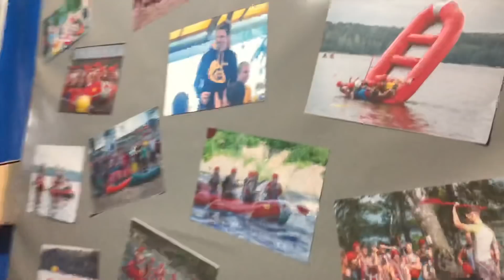VLOG: Поездка в САНКТ-ПЕТЕРБУРГ (часть 1)/ БАТУТНЫЙ ЦЕНТР